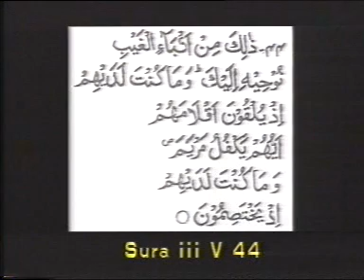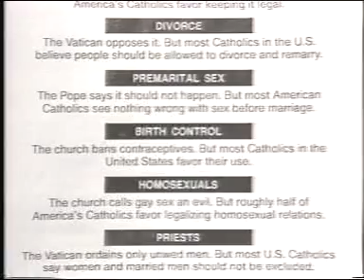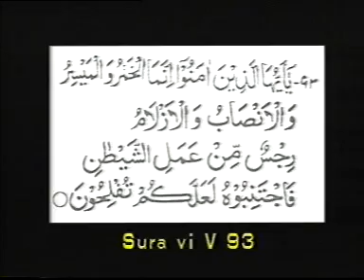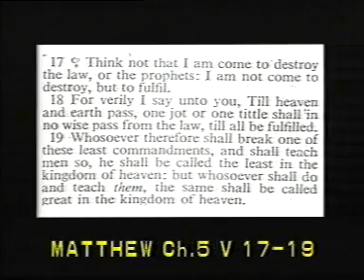Ahmad Deedat - Jesus Beloved Prophet of Islam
A Lecture by Ahmad Deedat titled ((Jesus Beloved Prophet of Islam)).